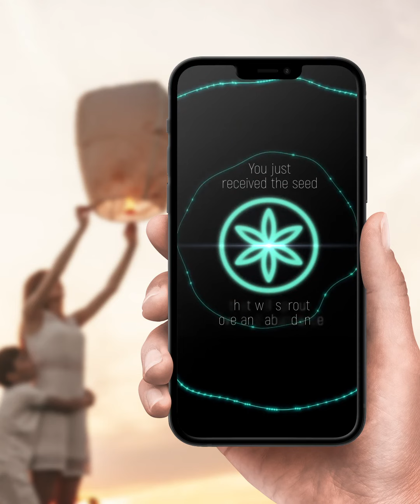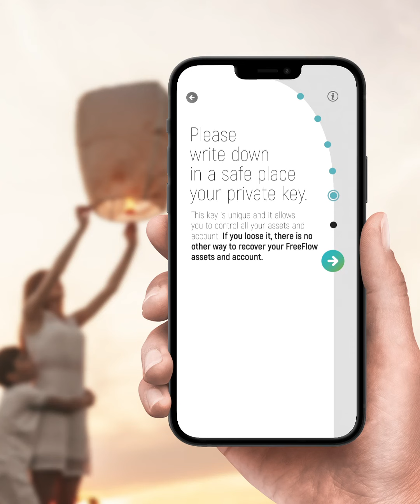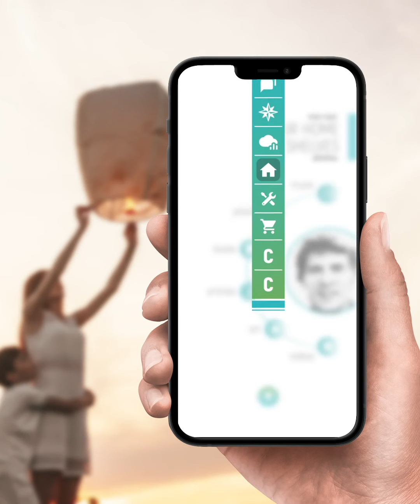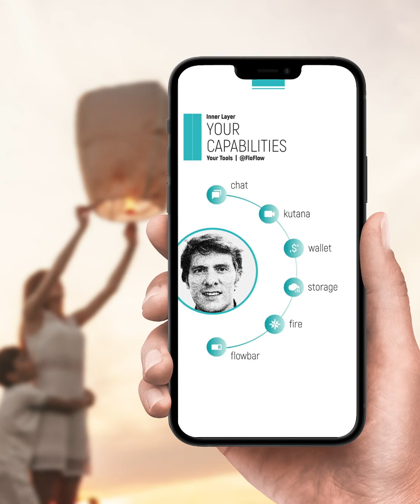1 FF Invite Onboard APP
Feel Free to pause to read and study the flow.